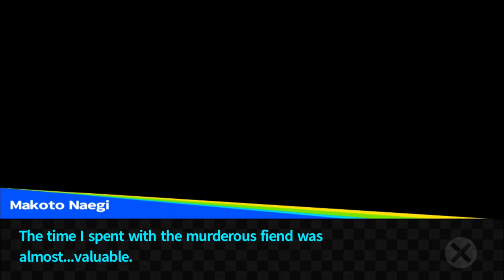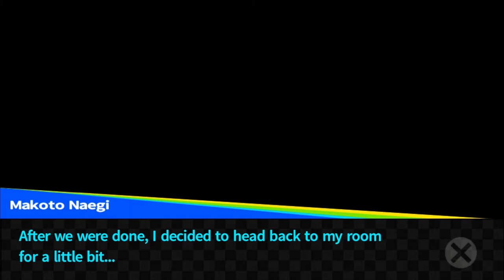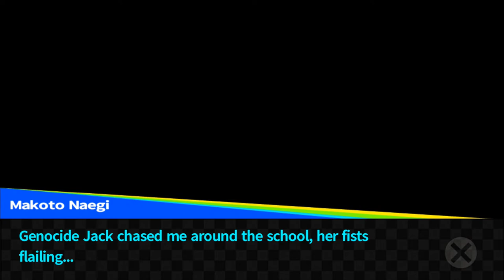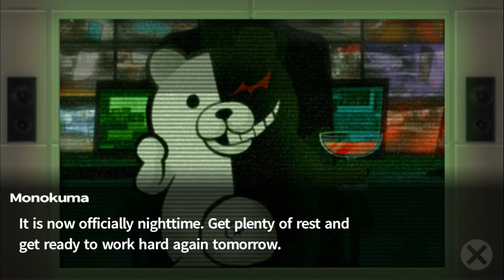Final Bonding (Let's Play Trigger Happy Havoc 54)